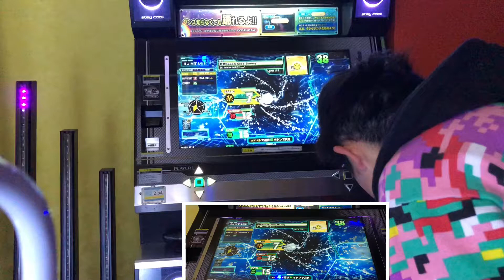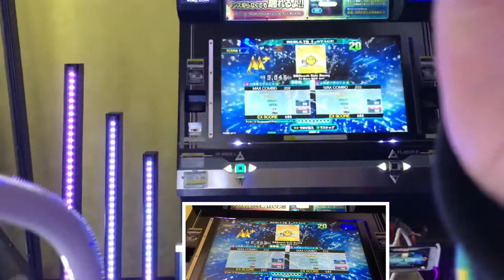【DDR WAVE】灼熱Beach Side Bunny【DDR A20 PLUS】 DDR DDRA20PLUS 町田ラウンドワン2021年3月2日